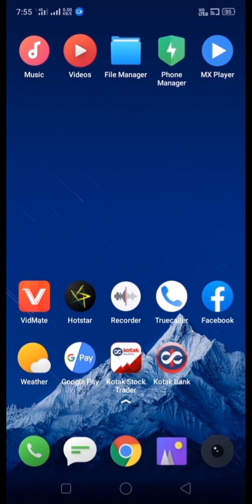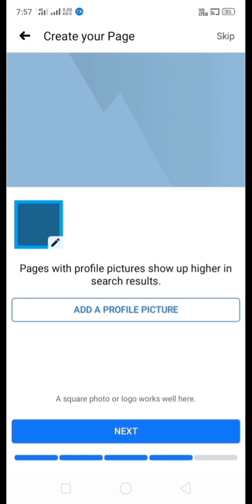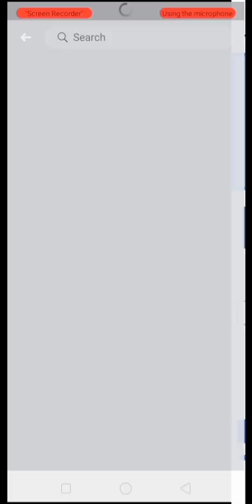How to create Facebook page.एंड्राइड मोबाइल से फेसबुक पेज कैसे बनायें?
How to create Facebook page.एंड्राइड मोबाइल से फेसबुक पेज कैसे बनायें? Facebook mei business page kaise bnayen.